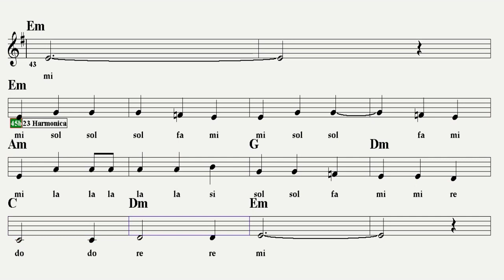NADİRE DAXE--Em--(Play Along)--:Accordeon(Pshıne),Keyboard,Flute(Kamıl),Guitar,Recorder.